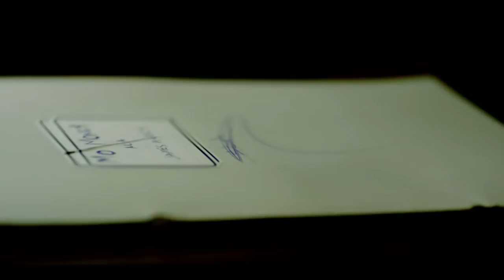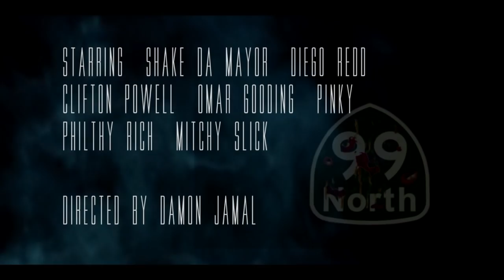99 North Official Movie Trailer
This film is based on the album by Shake da Mayor and Diego Redd, the rap group known as 99 North.

This is an original Hip Hop musical directed by Damon Jamal. It is a full length feature film set in a urban world filled with violence, sex, and betrayal.

Along with Shake and Diego, the film stars Clifton Powell, Omar Gooding, Pinky, Philthy Rich, Mitchy Slick, San Quinn, and a few other great people.

DVD in stores now!!